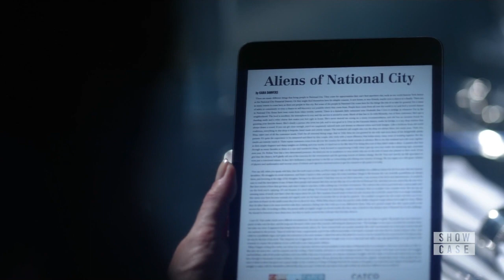Crossover Elseworlds Superman v Lois Lane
At the end of the crossover, finally, Superman have the courage to tell the truth to Lois Lane

Sweet

Elseworlds, part 3